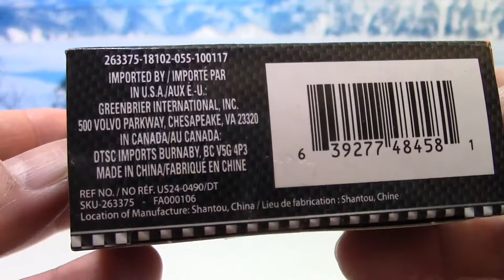Unboxing Block Tech mini human figure (01535)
Unboxing Block Tech mini human figure
Turbo Racer Figurines